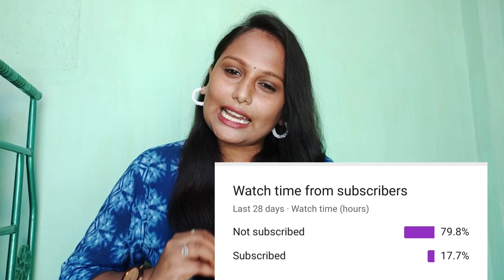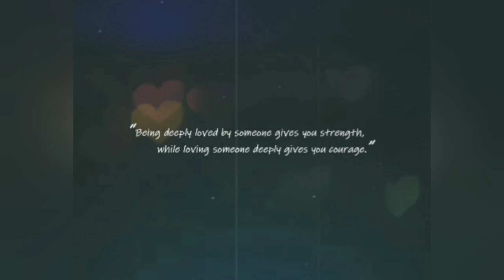Fake Online Shopping Website Review in tamil😭😭//நான் ஏமாந்துட்டேன்😥||Faminafab//Online Scam WARNING!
Hi friends ,In this video we are going to see fake online shopping website review.
Through this video i have shown how i get cheated fake online shopping website.

So please guys don't trust any un official webiste especially shopping website because through that's fake website you guys are lost your money. So please keep away thease fake website.

        Krivatory.com
        Shopify.com

RUZA Onion Oil for Hair Regrowth & Hair Fall Control Oil With 16 Essential oils |Hair oil -Men & Women Hair Oil

MIRABELLE COSMETICS KOREA Fairness Facial Mask (Aloevera, Berries, Cucumber, Herbs, Lemon, Papaya - COMBO PACK OF 6)

Best bluetooth speaker for ever.
Flipkart SmartBuy NS-L68 5 W Portable Bluetooth  Speaker

           "STAY LOVE BE HAPPY"